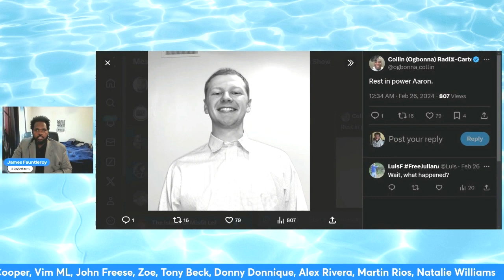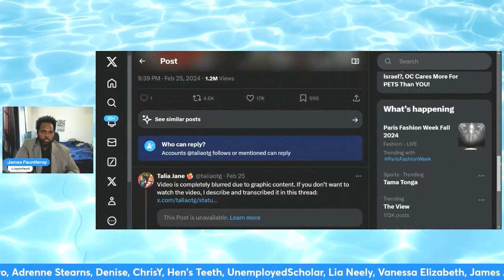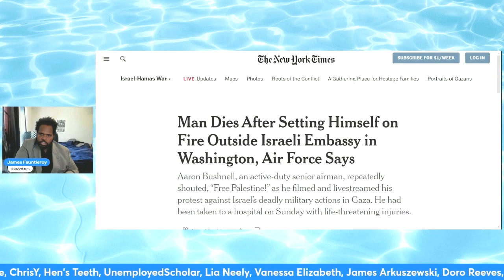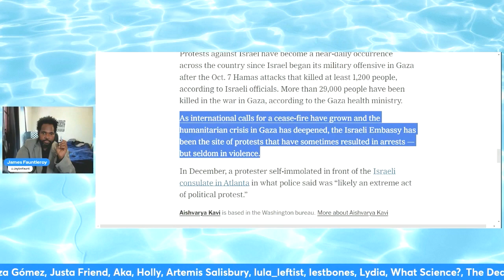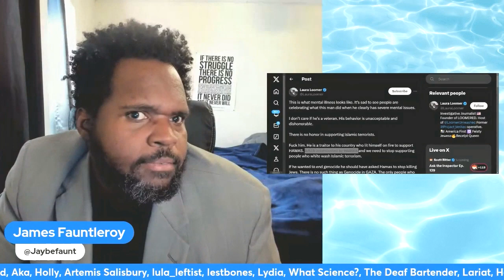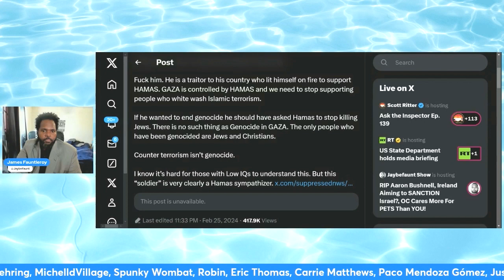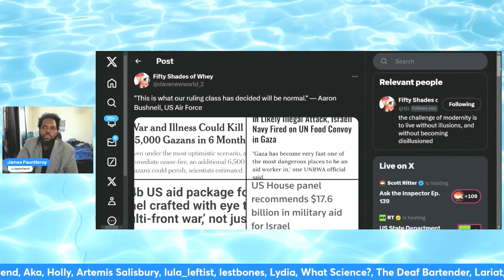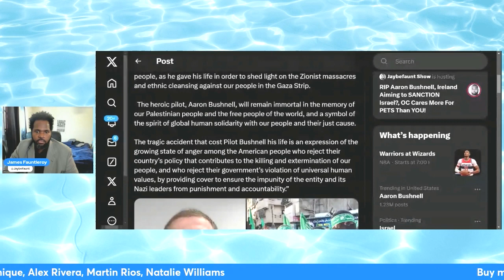"He’s always trying to think about how we can actually achieve liberation"